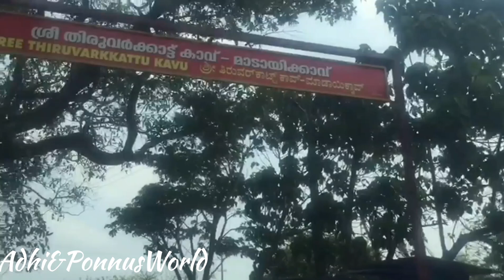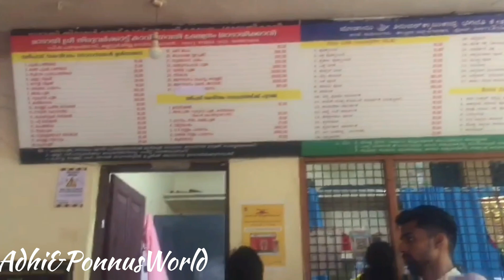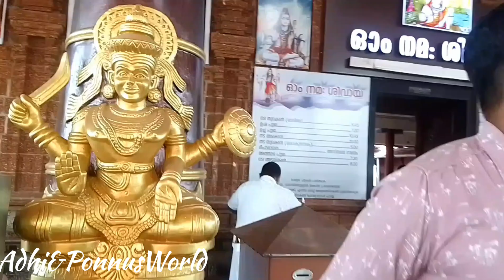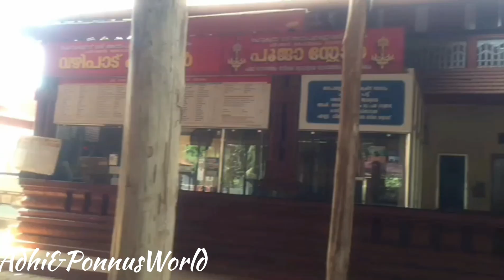ചെറിയ ഒരു ക്ഷേത്ര ദർശനം🙏|sunday vlog|Adhi& Ponnus World